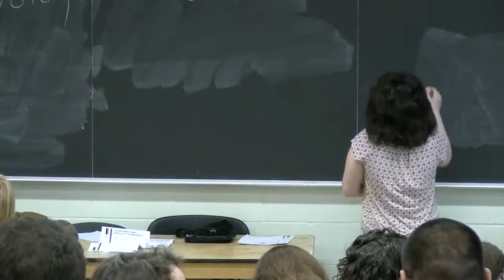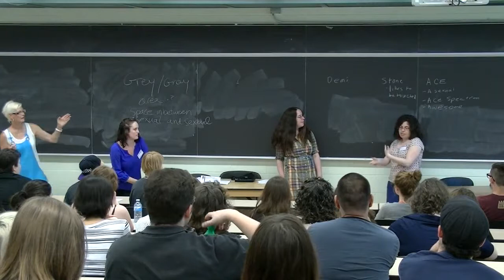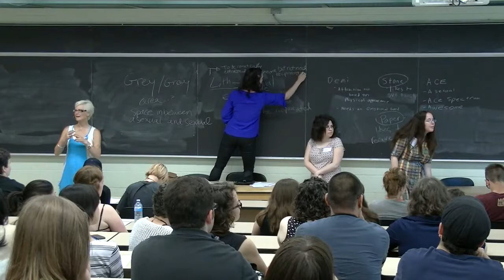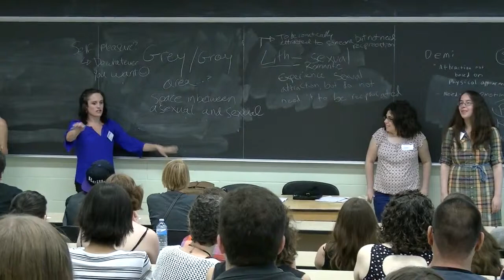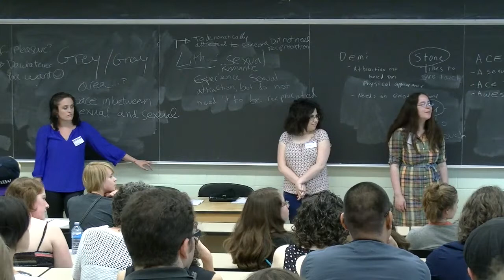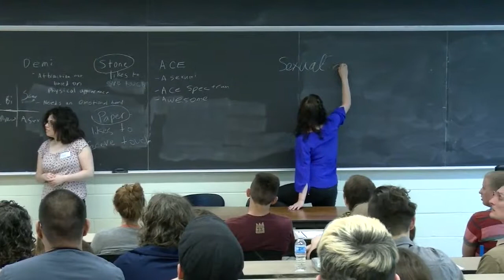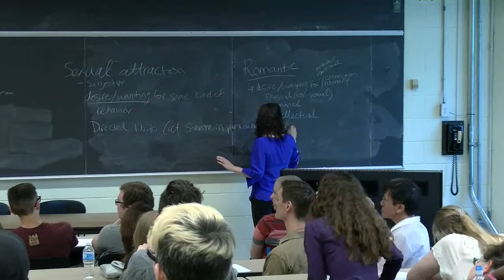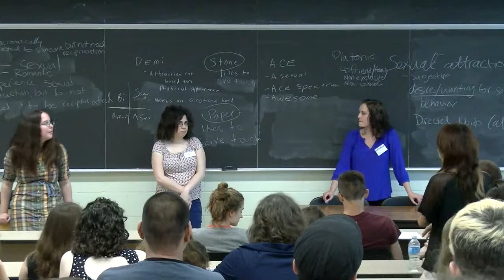Grey asexuality and Demisexuality (Speakers: Southpaw, Tea and Bauer)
Discussion about Grey Asexuality and Demisexuality at the International Asexuality Conference, Toronto 2014.

Speakers: Southpaw, Tea and Bauer